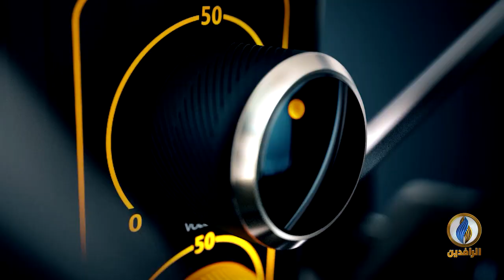صوتكم | هل الحل الأمني بالاعتقالات العشوائية؟